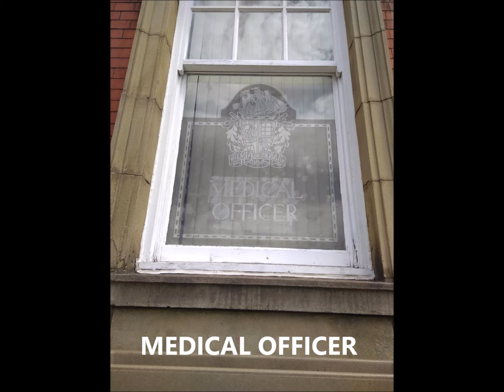OLDHAM PLACE - CHADDERTON TOWN HALL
A short video aimed at getting learners to find out about a fine Oldham Landmark , Chadderton Town Hall